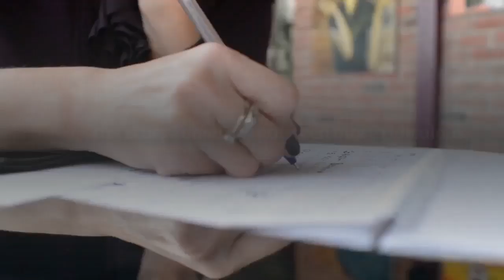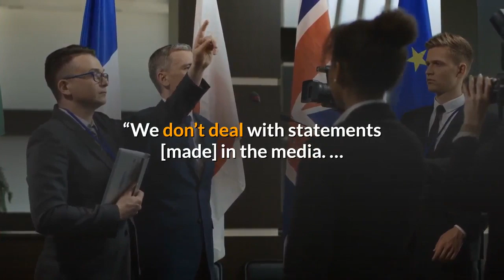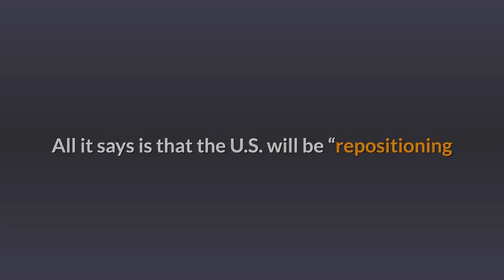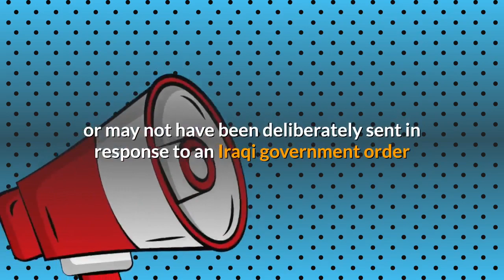Pentagon: Letter Removing Troops From Iraq Was a “Mistake.” Iraq: No Takebacks.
Yesterday, the future status of U.S. forces in Iraq was plunged into confusion by a withdrawal announcement that may or may not have been intentionally sent. Today, the story somehow got even more ridiculous.